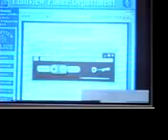OLTL 5.17.07 4